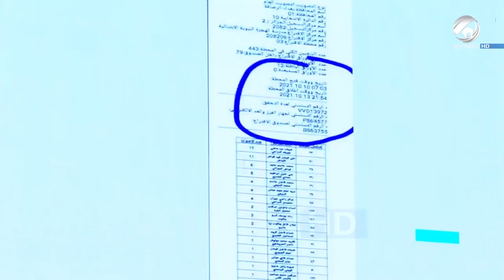كارثة صناديق تُغلق بعد 72 ساعة من موعد الاقتراع